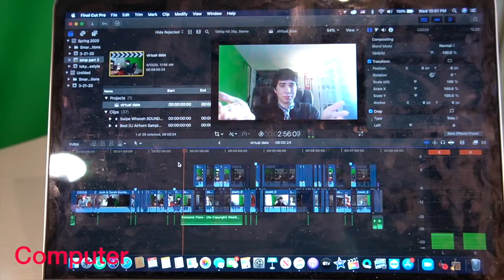Jdog's 10 essential items!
Relaxed week but we have fire content coming soon!!!